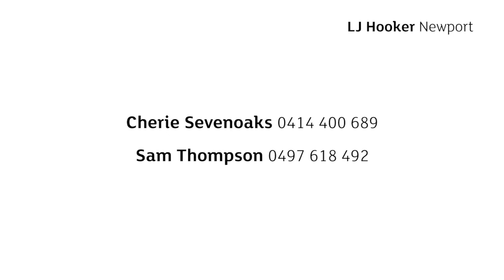Avalon Beach, 15 Careel Bay Crescent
15  Careel Bay Crescent Avalon Beach NSW

Marketed by:
LJ Hooker Newport
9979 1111